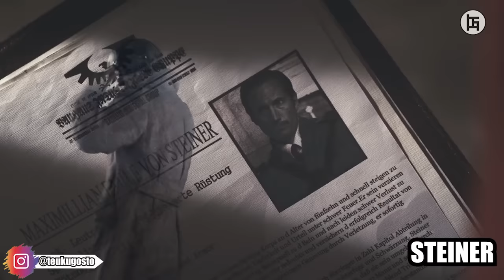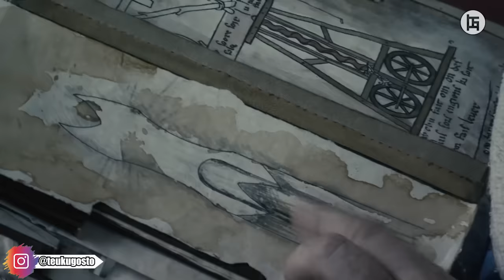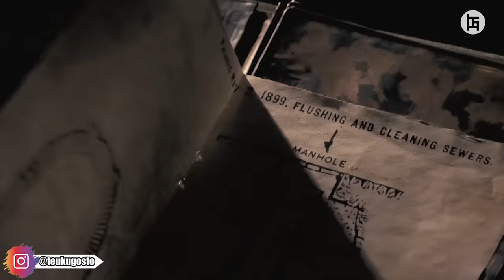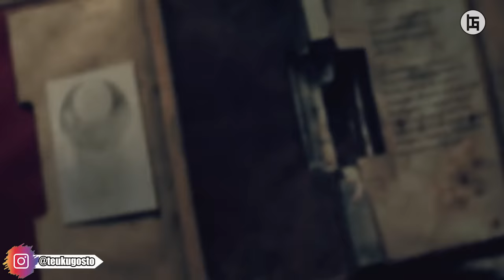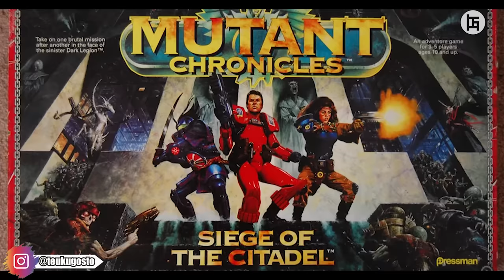PERANG TIADA HENTI MENYEBABKAN LUBANG INI TERBUKA DAN MENGANCAM KEHIDUPAN DI DUNIA- ALUR CERITA FILM